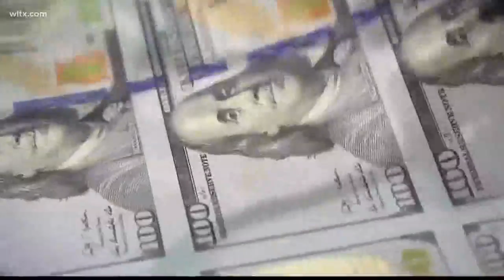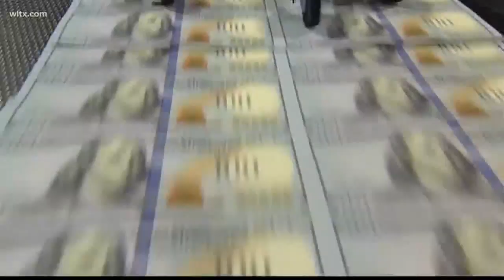Sumter small businesses waiting for federal funds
The money has been refreshed and small businesses may have to wait a while longer for federal funds.